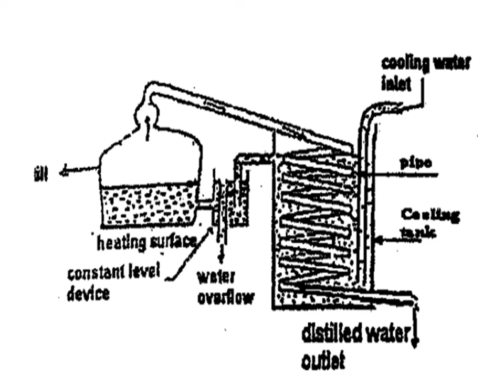PHARM BR508 distillation2 part2 23 3 20201